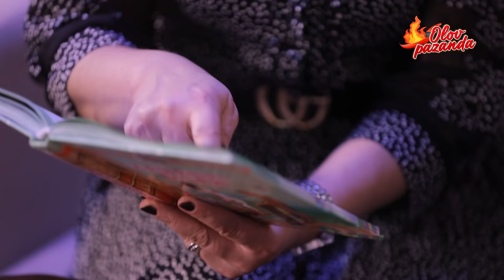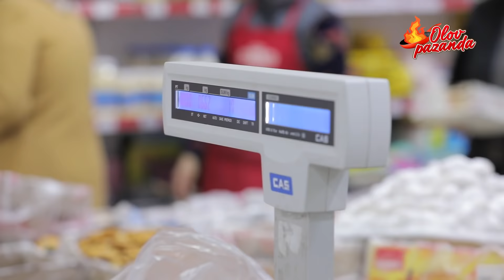OLOV PAZANDA -PSIXOLOG OVQAT QILISHNI BILARMIKAN?